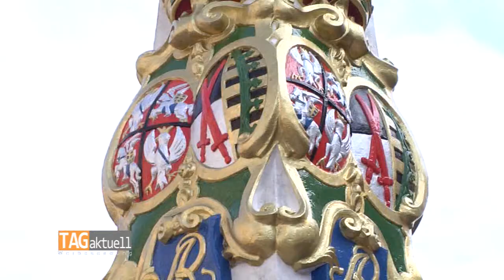Sanierte Postmeilensäule ist weider komplett